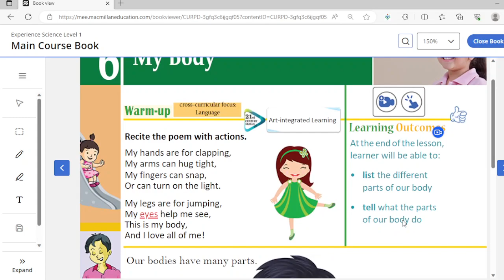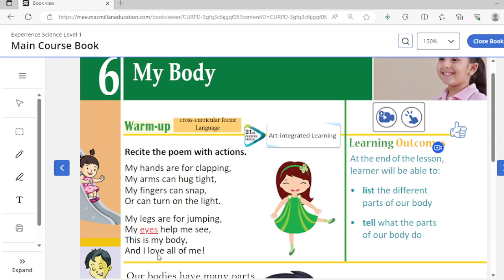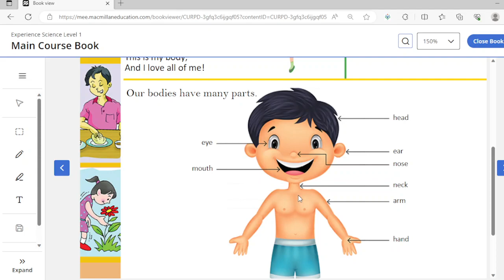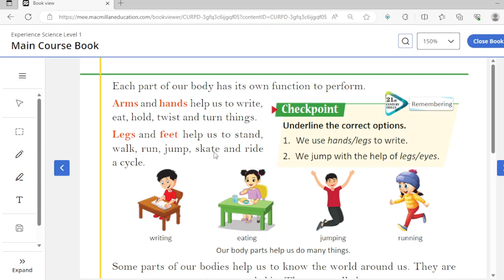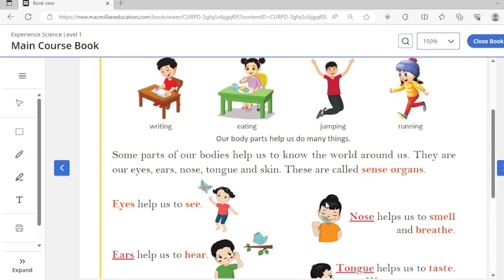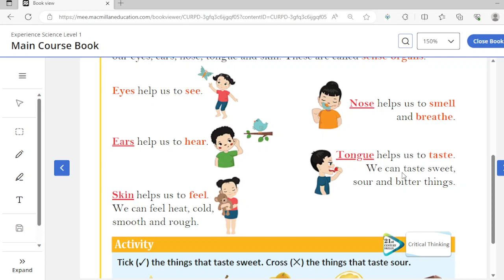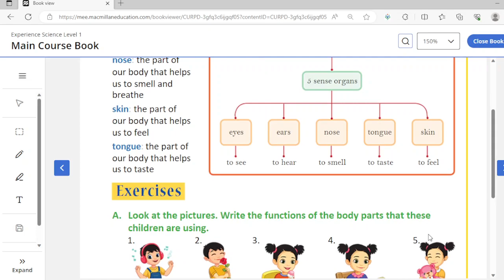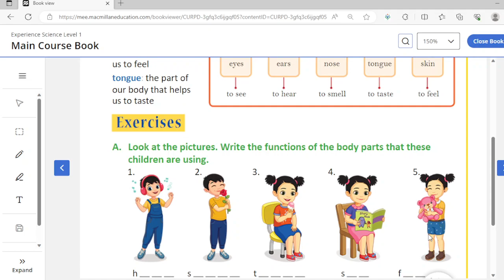class 1 Science ch 6 My body